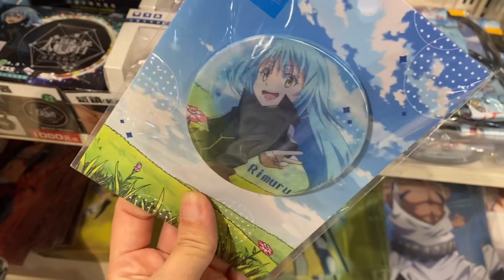宥仔的走跳生活～高雄夢時代翻轉動漫祭～鬼滅之刃 Q版巨型氣偶炭治郎.音柱～111.7.22-111.8.28